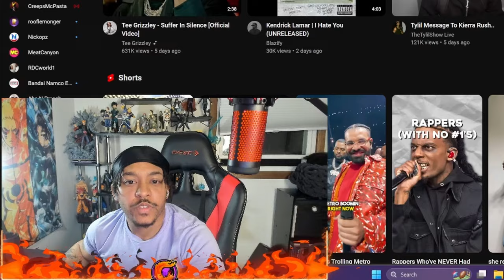ControverC Reacts to Marvels Deadpool & Wolverine Trailer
Marvels Deadpool & Wolverine Trailer finally dropped, and I check it out during my live stream. Be sure to tune in so you don't miss a live reaction to trailers and other types of media. I also do read all comments!